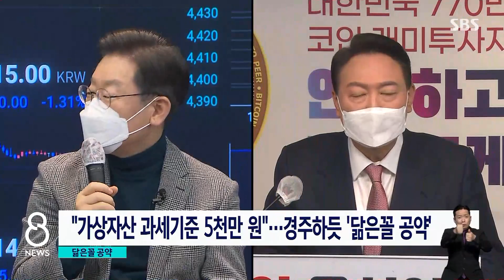너나없이 베낀다…'판박이 공약' 난무하는 이유 / SBS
이번에는 대선 공약 얘기입니다. 병사월급 200만 원, 또는 재건축 용적률 500% 공약이 어떤 후보 것인지 아시겠습니까. 이재명, 윤석열 두 후보가 나란히 내세운 공약이죠.
이렇게 서로 판박이처럼 닮은 공약이 많은 이유를 강청완 기자가 따져봤습니다.